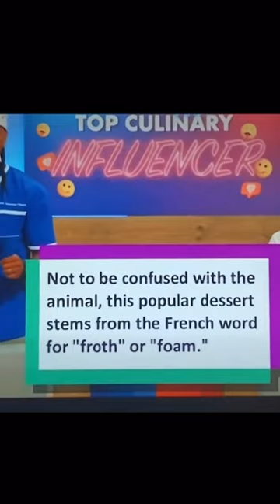Another iconic moment lol 🐩 on Worst Cooks in America